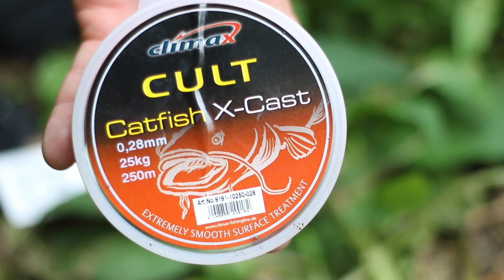Unboxing: Sportex Team Waller Z Spin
In diesem Unboxing stellt Sven Dombach die neue Team Waller Z Spin Rute aus dem renomierten Hause Sportex direkt am Wasser vor und er kann sich somit von den tollen Wurfeigenschaften und dem perfekte Handling überzeugen

Auch diesmal gibt es eine Verlosung und ihr könnt die Rute gewinnen und auch deshalb solltet ihr dieses Unboxing auf keinen Fall verpassen.

Viele Grüße, Euer Catzilla Team